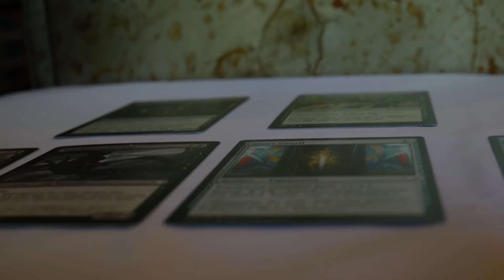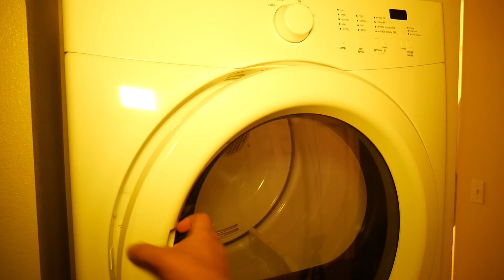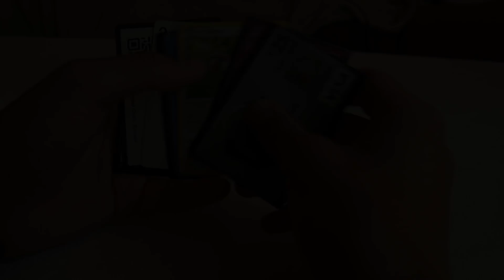How to NEVER lose a Game of Magic the Gathering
It's time to make our own rules and discover new paths.

If you have ever played Magic The Gathering, your mind will be blown by all those crazy tips. If you have never played it before - you will now learn from the pros.